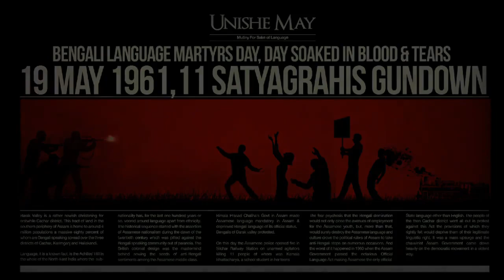Bhasa Sahid May 19, 1961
The Bengali Language Movement in Barak Valley, Assam was a protest against the decision of the Government of Assam to make Assamese the only official language of the state even though a significant proportion of the population were Bengali speaking. In the Barak Valley, the Bengali speaking population constituted a majority. The main incident, in which 11 people were killed by State police, took place on 19 May 1961.

Eleven persons were martyred in 1961. Nine persons died on 19 May 1961, two died later.

Kanailal Niyogi
Chandicharan Sutradhar
Hitesh Biswas
Satyendra Deb
Kumud Ranjan Das
Sunil Sarkar
Tarani Debnath
Sachindra Chandra Pal
Birendra Sutradhar
Sukamal Purakayastha
Kamala Bhattacharya
One person was martyred on 17 August 1972.

Bijan Chakraborty
Three more persons were martyred on 1985 & 1986.

Jaganmay Deb
Dibyendu Das
Krishna Kanta Biswas